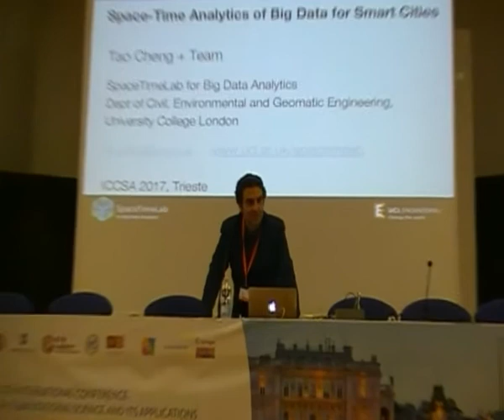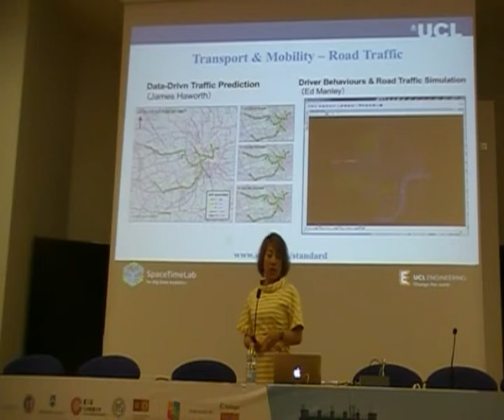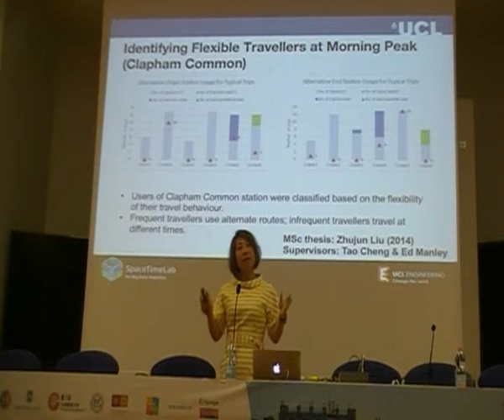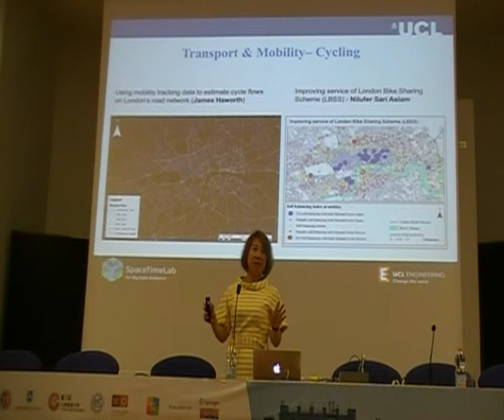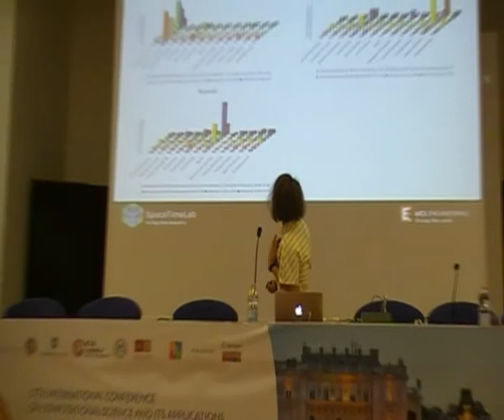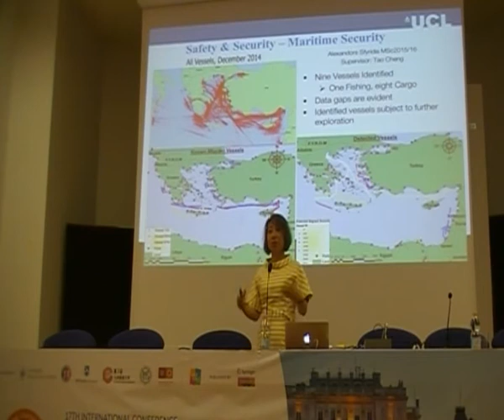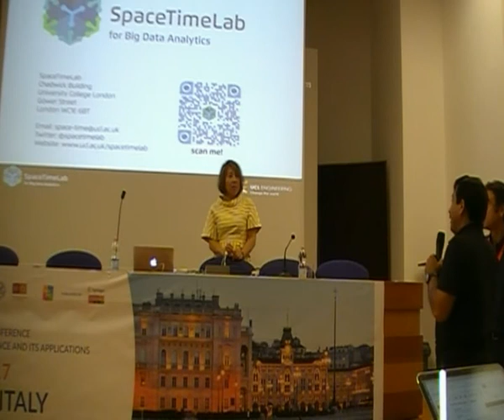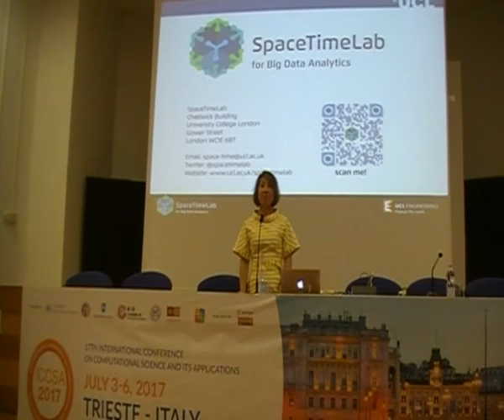Space-Time Analytics of Big Data for Smart Cities - Tao Cheng keynote speakers at ICCSA 2017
Space-Time Analytics of Big Data for Smart Cities - Tao Cheng, SpaceTimeLab for Big Data Analytics, University College London
keynote speakers at the 17th International Conference on Computational Science and Its Applications (ICCSA 2017)